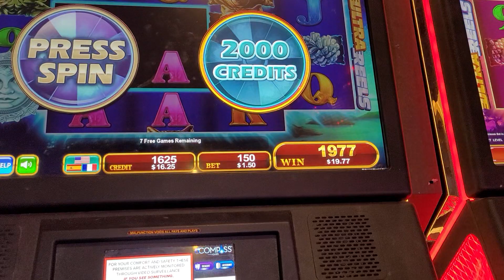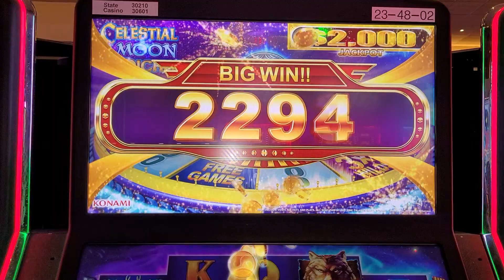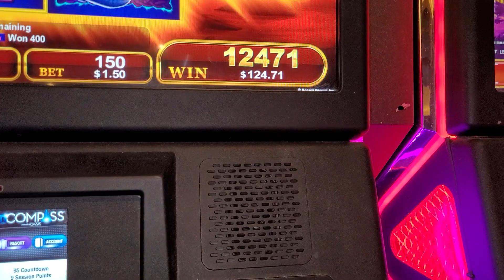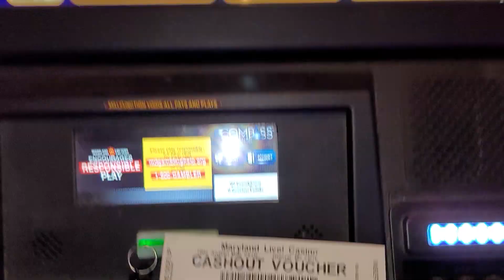Fantastic win - Celestial Moon Riches! This might be my new favorite game.